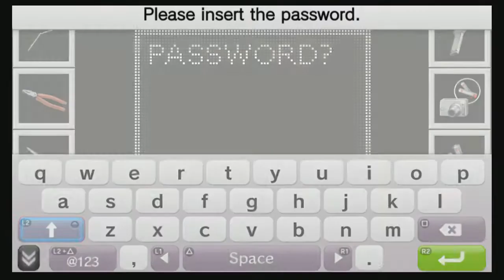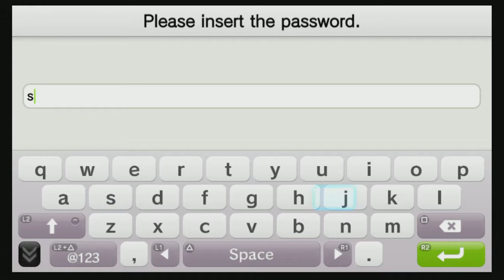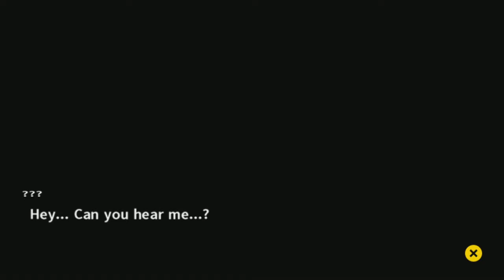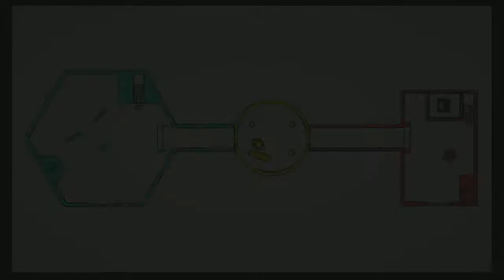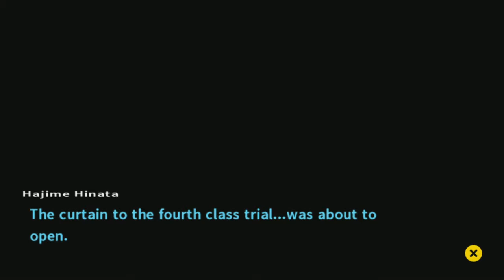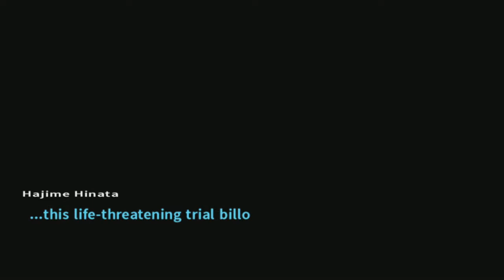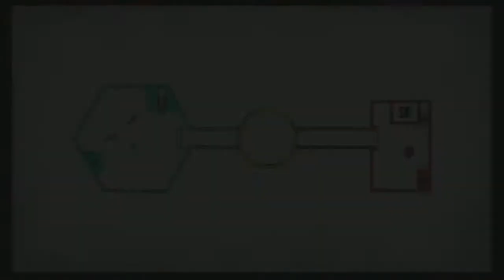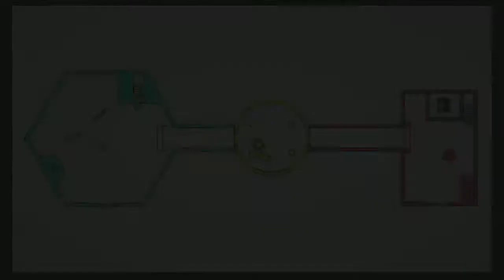【Chiaki Plays Dangan Ronpa 2: Goodbye Despair】Chapter 4「Part 25」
Do Ultimate Robots Dream of Electric Clocks?